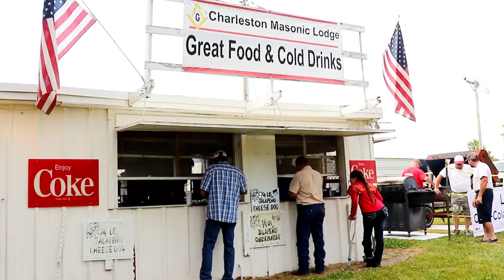Tractor Pull 2017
13th Annual Truck & Tractor Pull conducted by the Corn Belt Shrine Club at the Coles County Fairgrounds in Charleston, Illinois, on June 16, 2017.